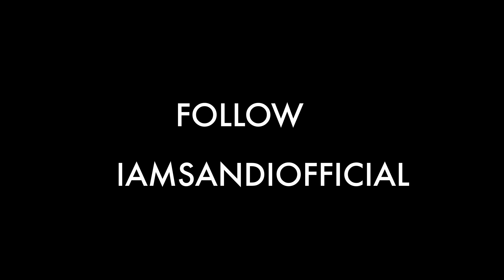DJI MAVIC PRO PLATINUM VERZASCA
Filmed with Dji Mavic pro Platinum